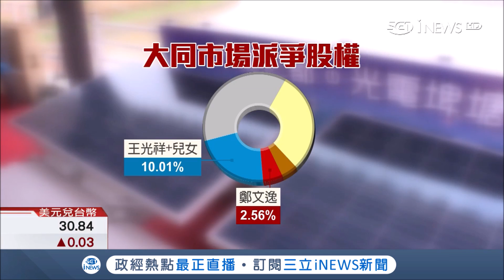大同集團旗下子公司跌停 神秘買盤進場護盤 王光祥逆勢再加碼｜記者 王昱勳 劉雅文｜【台灣要聞。先知道】20181220｜三立iNEWS